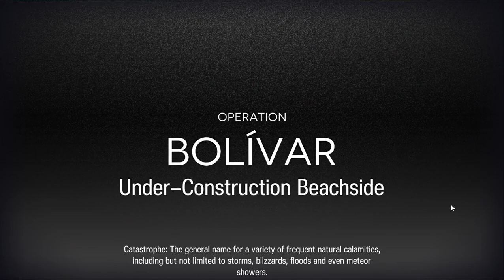CC#11 Permanent stage - Under-Construction Beachside - Challenge 5 ft. Eyjafjalla | Arknights